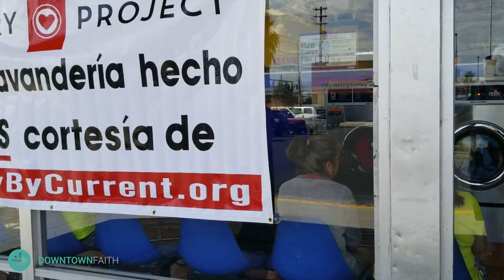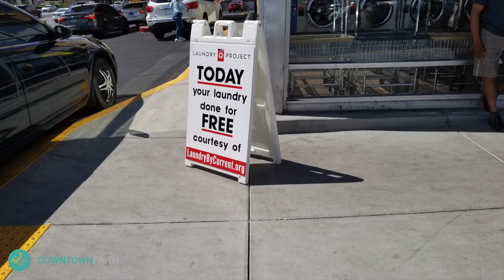Laundry Project 6.30.19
We had another amazing project. We helped more families than we even imagined and with three projects locally ForDowntown our partners at Current Initiatives made a huge impact on our community.